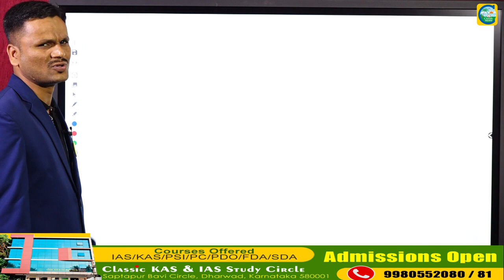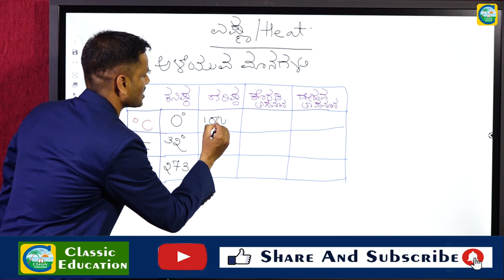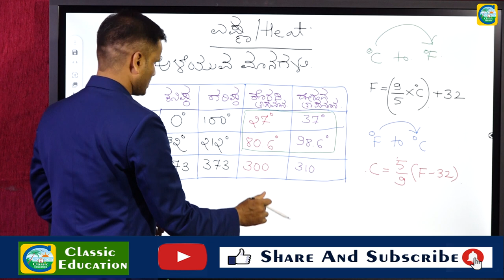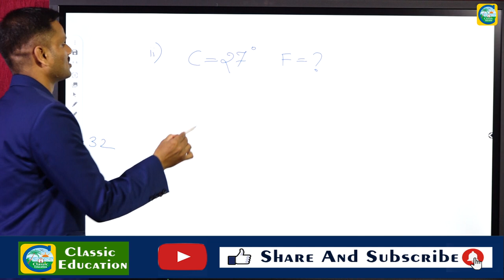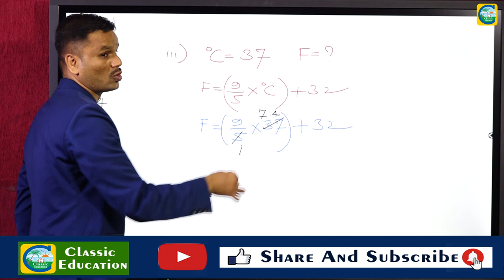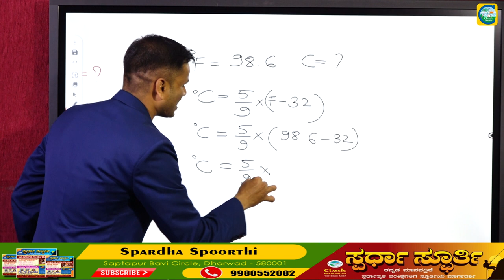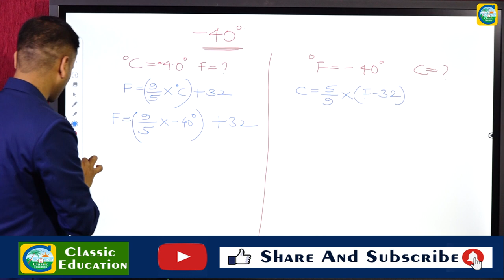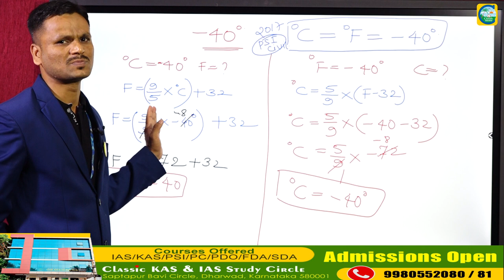ಉಷ್ಣ ಮಾಪನಗಳು||with formula explains||Heat Measurement||Celsius to Fahrenheit||Classic Education